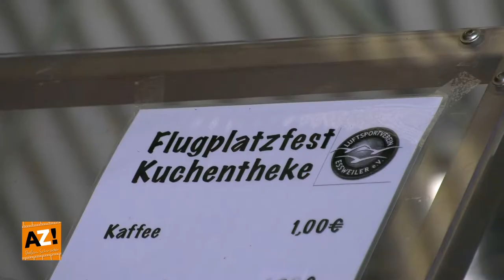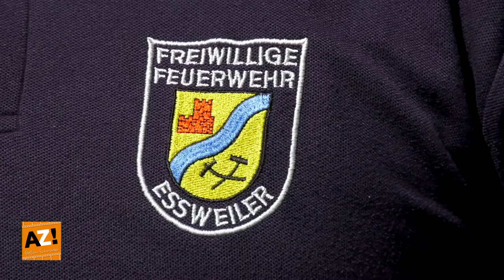AZ! - LSV Essweiler Flugplatzfest 2018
AZ! - das digitale Alphabet
präsentiert das Flugplatzfest beim Luftsportverein  Essweiler e.V.

Am Wochenende vom 25. - 26. August 2018 lud der Luftsportverein Essweiler zum alljährigen Flugplatzfest ein.

Dieser Einladung waren bei strahlendem Sonnenschein am Sonntag den 26. 8. zahlreiche Besucher gefolgt und es wurden reichlich Rundflüge bis in den Abend hinein durchgeführt.
- Rundflüge mit dem Segler, Motorsegler & Motorfleiger
- Flugsimulator für Groß & Klein
- Modellflugzeug Ausstellung inklusive Flugshow
- Mittagsessen mit ausgiebiger Kuchentheke & Bierstand

Die Videoaufnahmen wurden im Rahmen der öffentlichen Veranstaltung vom Luftsportverein Essweiler e.V. genehmigt & wurden von AZ! Produzent Stefan Schröder durchgeführt.

Dieses Video enthält folgende Musiktitel von YouTube:
- Sunrise_Drive von South London HiFi